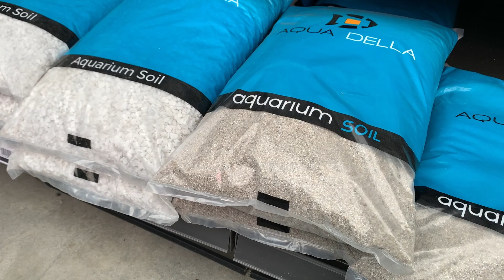Aniversário de Breno - Decorando e comprinhas - Vlog ( vida na Bélgica )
❗️PARA VOCÊ ABRIR SUA LOJA NO ETSY E GUANHAR 40 ANÚNCIOS GRÁTIS.